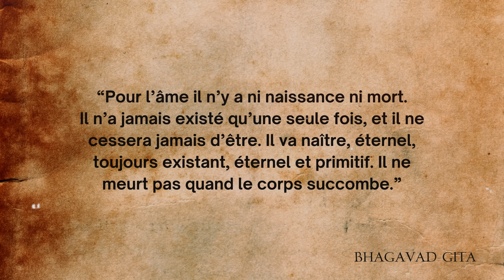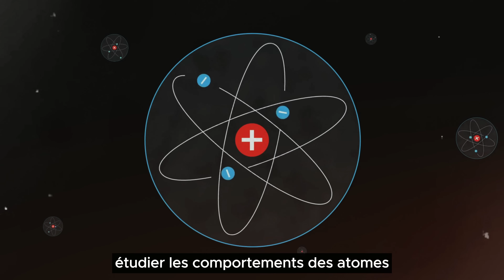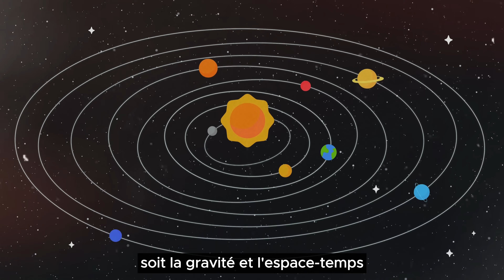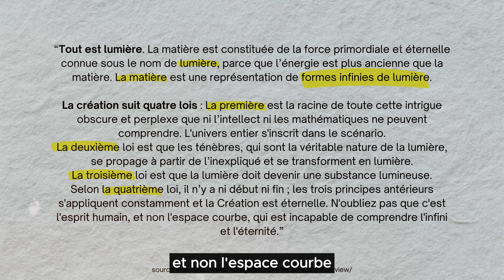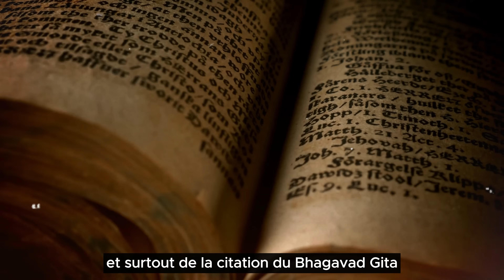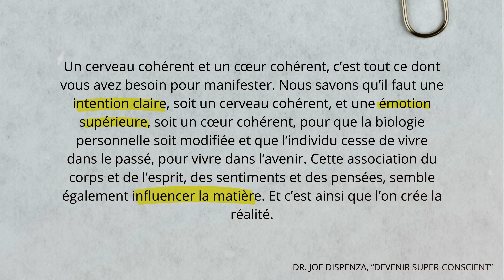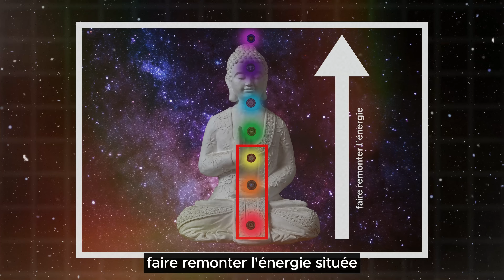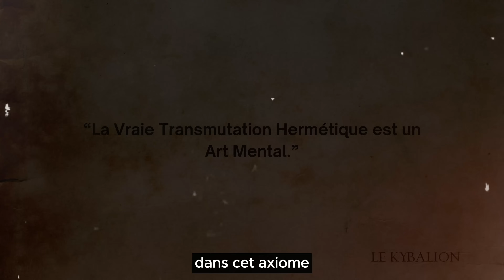La loi quantique : "Une fois que vous vous réveillez, votre réalité change."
« La naissance et la mort viennent de la dualité. L’énergie ne peut jamais être créée ou détruite ; elle se transforme d’une forme à une autre. »

- Bhagavad-Gita

Il existe des lois fondamentales dans l’univers, des principes universels qui régisse toute la réalité, et celui qui parvient à les maîtriser, s’empare du sceptre du pouvoir.

Depuis des milliers d’années, ces principes fut gardés secrets et se sont transmis de génération en génération, au travers de textes sacrés, mais une grande majorité de personnes n'en ont pas connaissance. Mais dès lors qu’une personne parvient à prendre conscience de c connaissances cachées, alors elle s’empare des clés pour remodeler sa réalité, à condition qu'elle les mette en application dans sa vie.

Bien que ces lois soient surpuissantes, si on ne les met pas en pratique, elles seront comme un festin splendide devant lequel on se laisserait mourir de faim.

N’oubliez pas de rejoindre notre communauté d’entrepreneurs motivés en vous abonnant pour ne surtout pas manquer les prochaines vidéos exclusives qui arrive sur la chaîne, sans oublier de récupérer votre ebook offert, intitulé « les 5 clés de la réussite ».

LIVRES :

➜ Le Codex d’Elohim (format broché ou Kindle)
➜ Roman initiatique d’Elohim | Elohim au Royaume des Merveilles (format broché ou Kindle)

SOURCES

➜ Musique libre de droit : Scott Buckley (Cinematic Creative Commons music by Scott Buckley) et  @KeysofMoonMusic
➜ Principe neuroscientifique instruit des livres "DEVENIR SUPER-CONSCIENT" et "Le placebo, c'est vous" du docteur Joe Dispenza
➜ Principe hermétique instruit du livre "Le KYBALION : Étude sur la philosophie hermétique de l'ancienne Égypte et de l'ancienne Grèce" par Trois Initiés